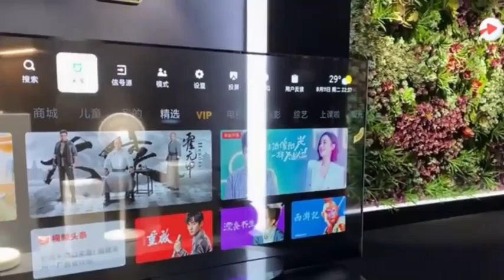XIAOMI TRANSPARENT TV OFFICIAL TRAILER MI TV LUX OLED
Here is the trailer of the newest MI TV LUX OLED TRANSPARENT TV TRAILER by XIAOMI in 2020. This tv is still new, but they are really good inventions. Check it out for more.

Trending now list will show you the top trending videos now on Youtube, and we will make The trending list mostly in the Top 5 / Top 10 trending List. In this video, trending now will show you the newest XIAOMI TRANSPARENT TV OFFICIAL TRAILER | MI TV LUX OLED | in 2020.

Comment your favorites below.

All footages used are licensed by free stock footage websites.